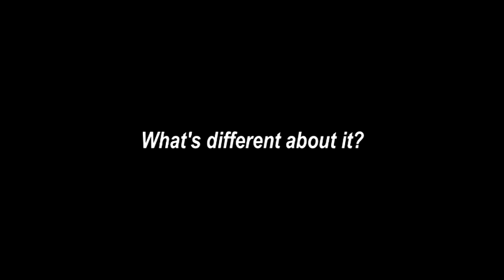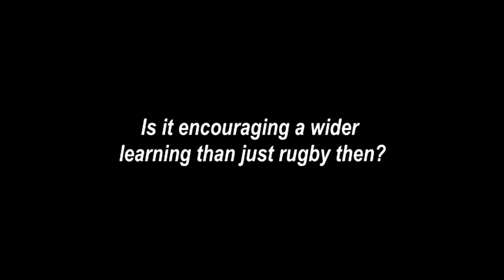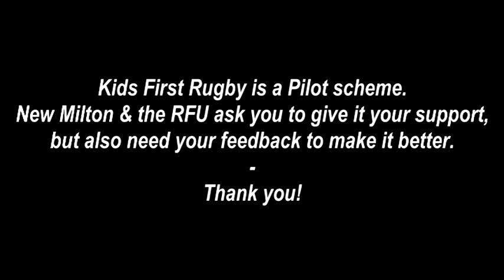New Milton Kids First Rugby - Briefing for Parents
New Milton Minis Rugby are part of teh Kids First Rugby pilot scheme being rolled out by the RFU.
This short film is a briefing for parents to answer some of the obvious questions.

This is a pilot scheme, the RFU and New Milton would like all parents and coaches to give it a real go, but also value feedback to help make it even better